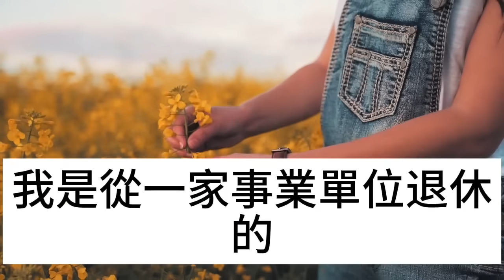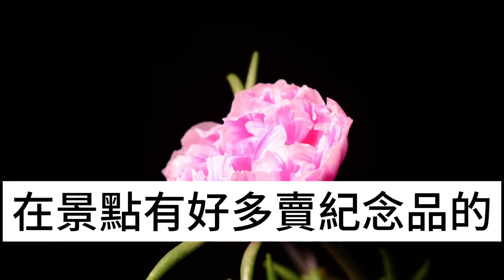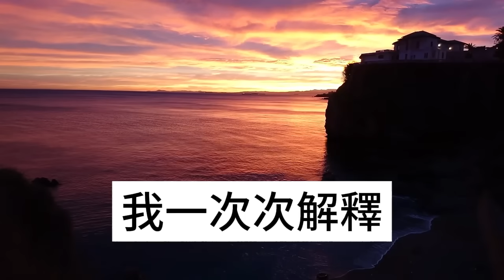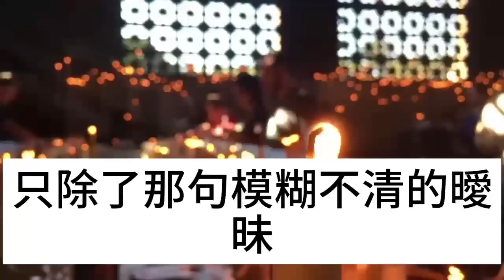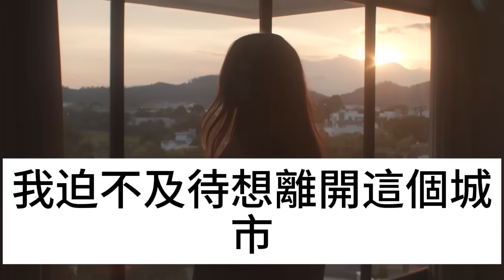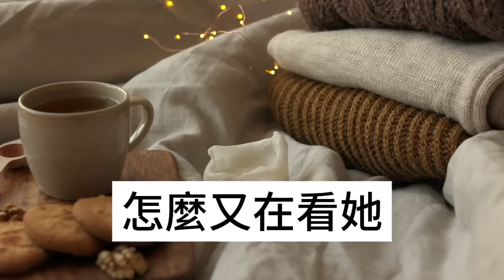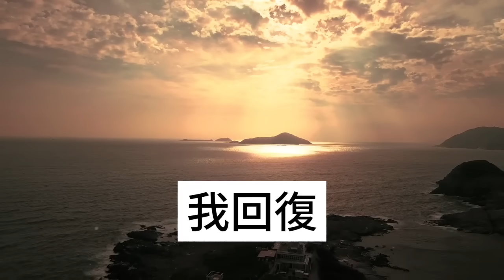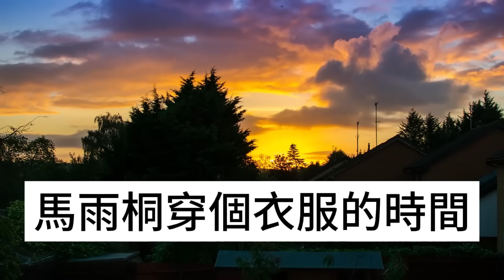兒子兒媳帶我去旅行，我受寵若驚，可在飯店和親家吃了頓飯，兒媳的一句話我徹底傻眼，飯沒吃完我拔腿就跑，決定提前返程#淺談人生#為人處世#生活經驗#情感故事#養老#退休#花開富貴#深夜淺讀#幸福人生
兒子兒媳帶我去旅行，我受寵若驚，可在飯店和親家吃了頓飯，兒媳的一句話我徹底傻眼，飯沒吃完我拔腿就跑，決定提前返程#淺談人生#為人處世#生活經驗#情感故事#養老#退休#花開富貴#深夜淺讀#幸福人生#中老年頻道#中老年幸福人生 本頻道製作的所有影片都符合平台的使用政策，沒有任何違規行為